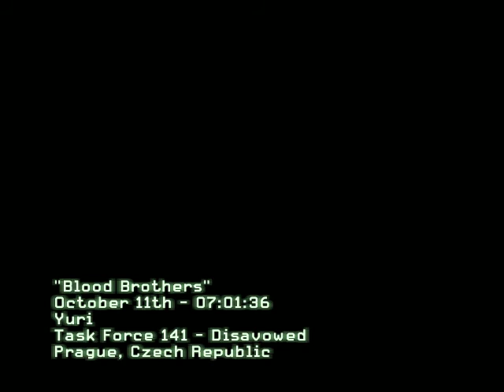Call of Duty MW3 Gameplay Mission 12 Blood Brothers